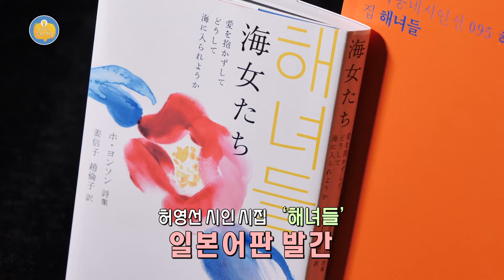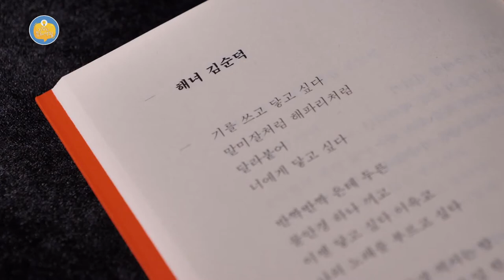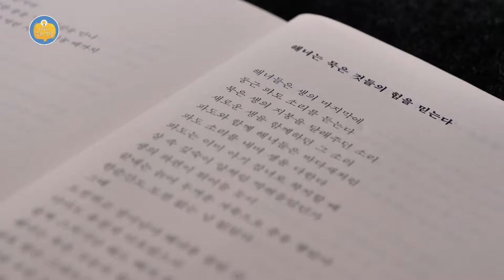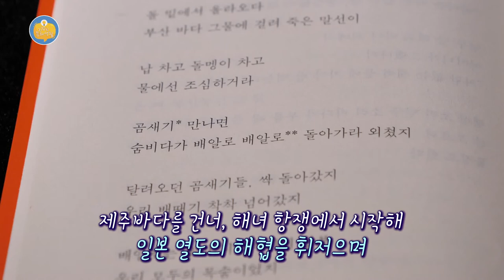[외람된 문화생활] 김미지 개인전 '오후 2시 30분', 허영선 시집 '해녀들'